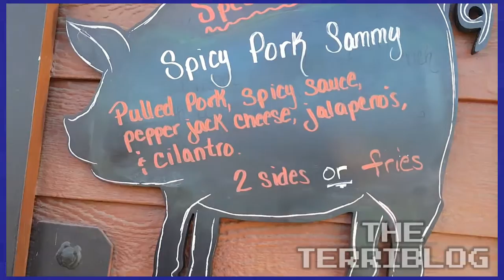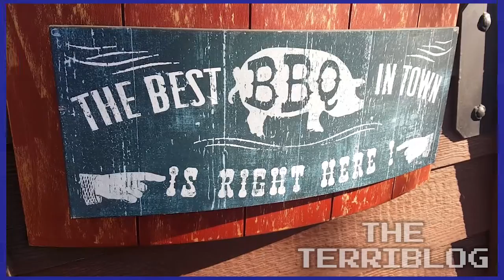RoRo BBQ & Grill - November 28, 2015 - The Terriblog #31 - Games Played Terribly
Geoff and Roger hit up RoRo BBQ & Grill in Wallingford!